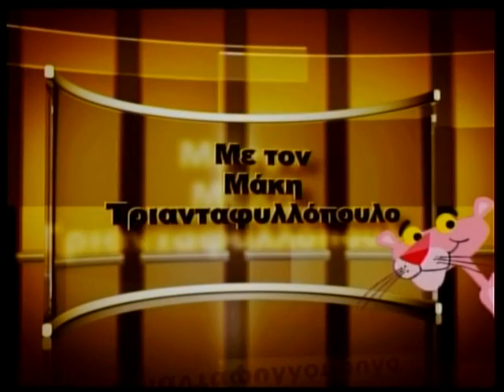06.11.2013 «Άγνωστος Μ» με τον Μάκη Τριανταφυλλόπουλο στη ZouglaTv